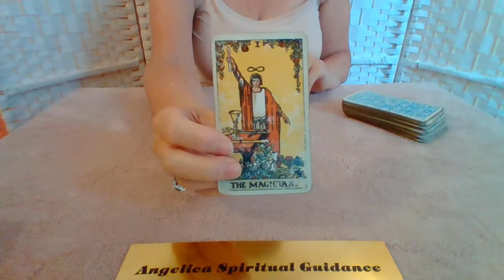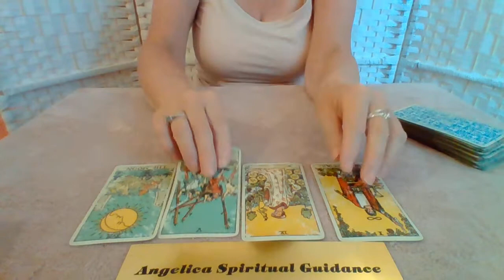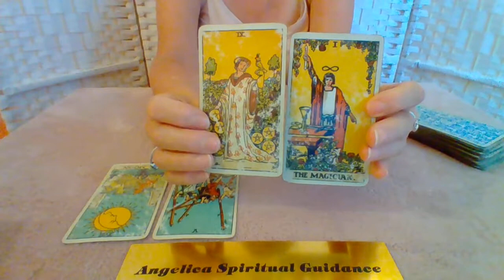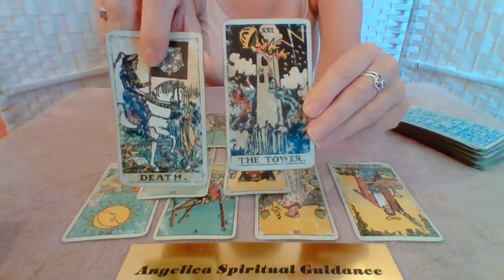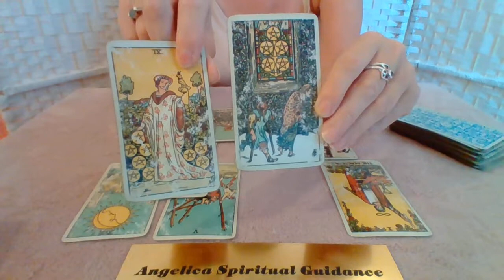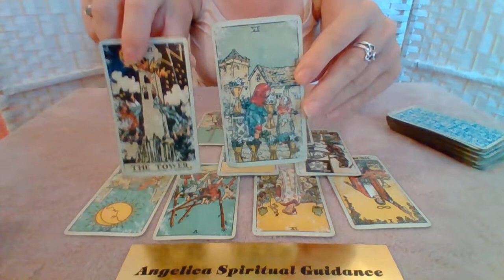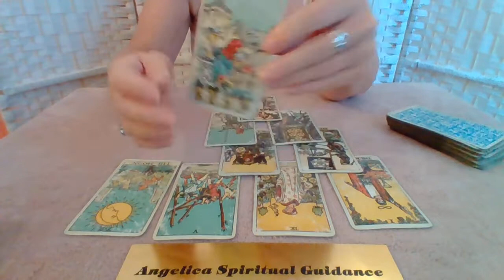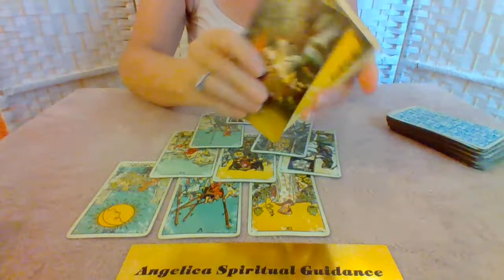Capricorn September 2021 Spirit Message - Having A Clear Idea Of What You Want Brings In Change !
I hope you enjoy this September Spirit Message for Capricorn.

Oracle Of Fairies- Karen Kay